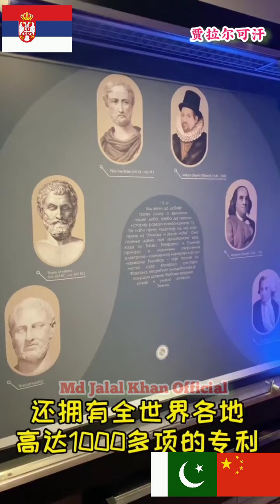Pakhtun Chinese in Serbia Part 7 | Pakistani Chinese Exploring Serbia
Ladies & Gentleman

Love story in Serbia
Serbia Europe.

Warning..!!!
The unauthorized production, re-uploading, distribution or broadcasting is strictly PROHIBITED  otherwise action will be taken against the source.